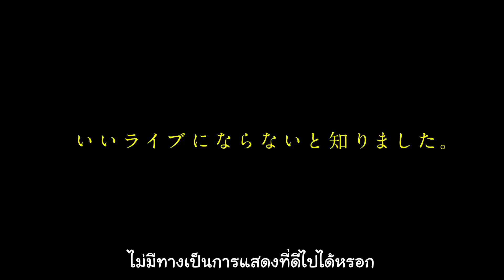[TH-SUB] 1／娘。Morning Musume. Oda Sakura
MM-THAILAND FANSUB
Translator : wow723